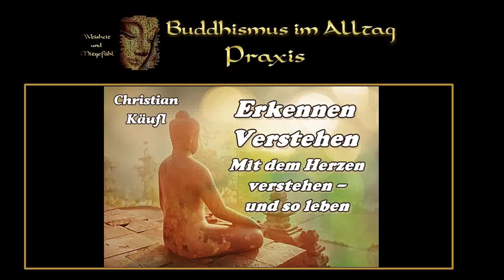Erkennen, verstehen, mit dem Herzen verstehen und so leben - Christian Käufl